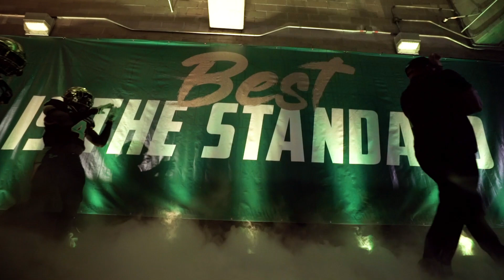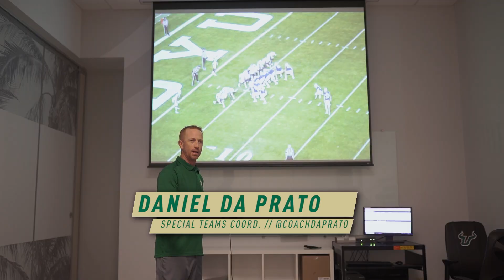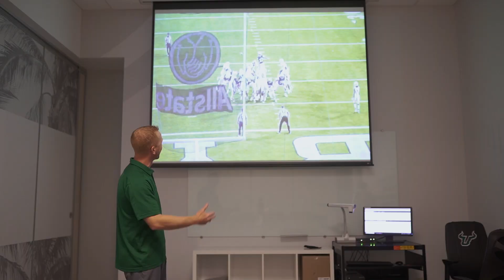𝐔𝐍𝐈𝐓𝐄𝐃: 𝐓𝐇𝐄 𝐕𝐋𝐎𝐆 𝐒𝐄𝐀𝐒𝐎𝐍 𝟐, 𝐄𝐏𝐈𝐒𝐎𝐃𝐄 𝟖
Presented by

• At BYU Highlights
• Look back at our FG Block with

• Fly with Dequan Stanley for his first ever flight